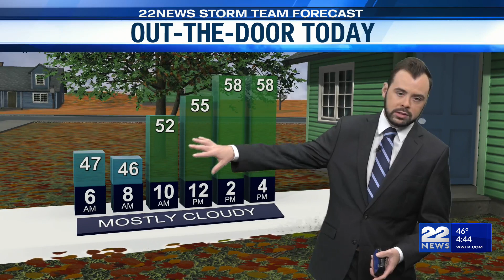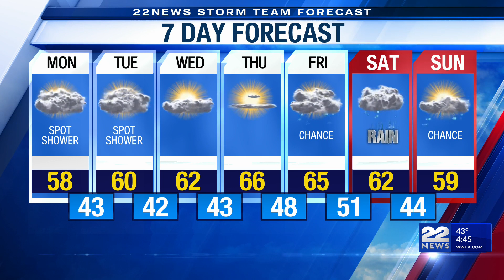Monday's Weather Forecast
Expect a mostly cloudy day with the chance for a few scattered showers.